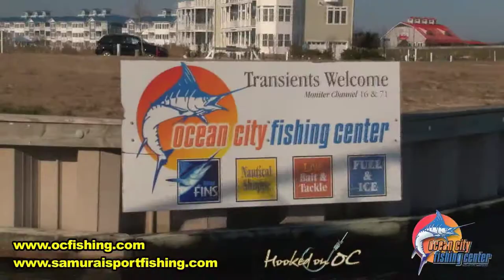"Samurai I" - Fall Rockfishing for Hooked On OC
A quick promo video fishing aboard the "Samurai I" with Capt. Jeremy Blunt, Mate Brian Behe, show host Scott Lenox and a wonderful charter out of the Ocean City Fishing Center targeting rockfish in the fall of 2011 and filmed for an episode of "Hooked On OC". the first show for 2012 and produced by unscene productions for the OC Fishing Center. unscene.